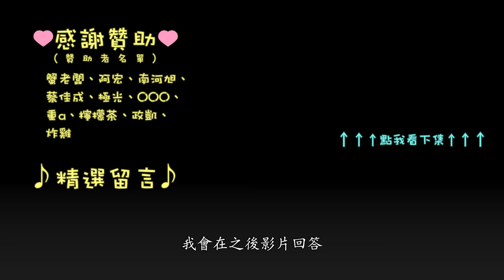喵小千「IC2 模組教學」核能發電 4 - 核電分級與 MKI 簡單實作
MKI 實作時間！ 來個簡單範例～